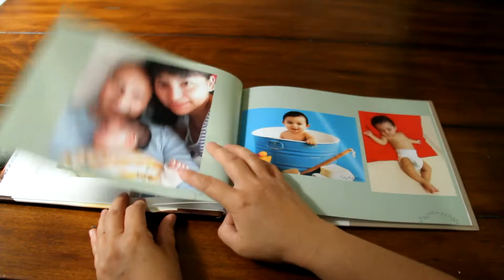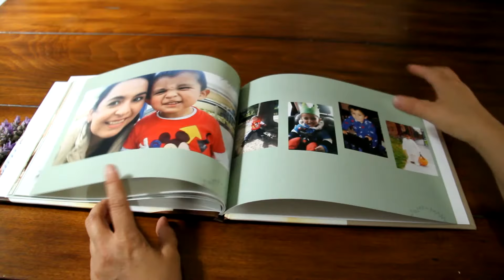Photobook Familiar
28x 21 cm